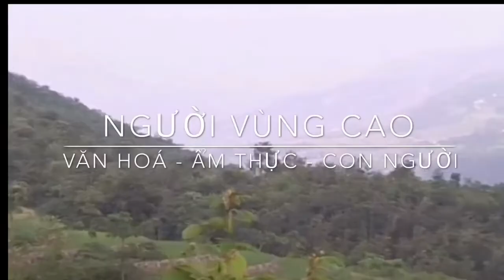Đường Về Su Phì Xín Mần || Người Vùng Cao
Seri “Trở Về Nguồn Cuội” là một bộ phim đời sống văn hoá Người Vùng Cao .
Mong các bác ủng hộ nhé.